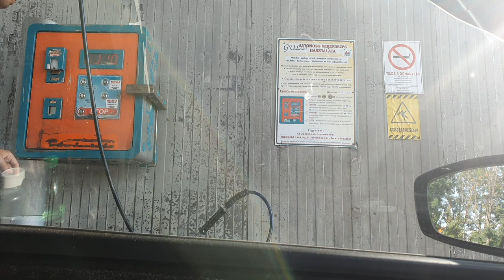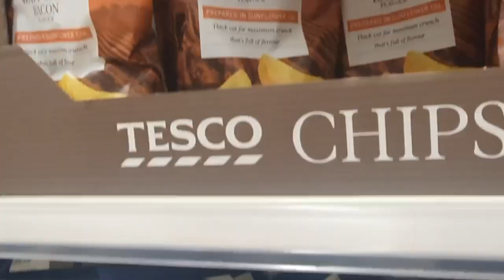Car camping somewhere in Hungary